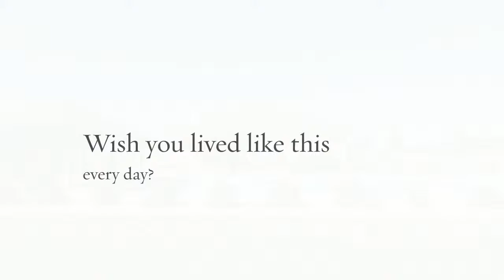211 Deerfoot Drive Madison MLS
SOLD!!  Exceptional 3/2 salt system pool home in Madison, AL with custom interior features and a gardener's delight!